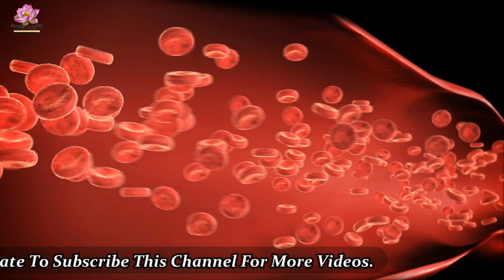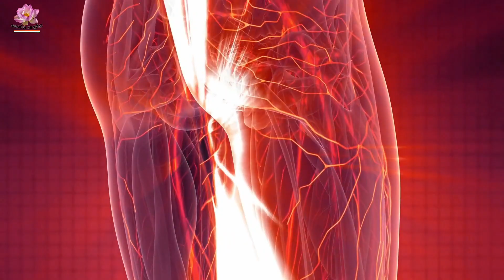खाली पेट चना खाने के बाद भूलकर भी न खाएं ये 3 चीजें bhiga chana